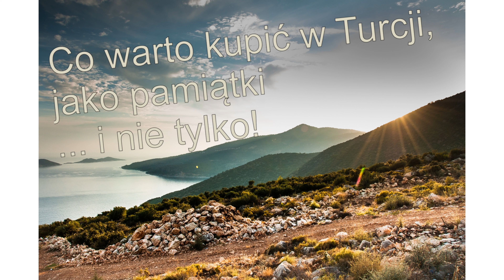Co warto kupić w Turcji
Dzisiaj opowiem Wam o tym, co warto kupić w Turcji, jakie produkty są dużo tańsze, co przywieźć jako pamiątki, a co z typowo tureckich produktów kupicie bez problemu w sklepach tureckich w Polsce.